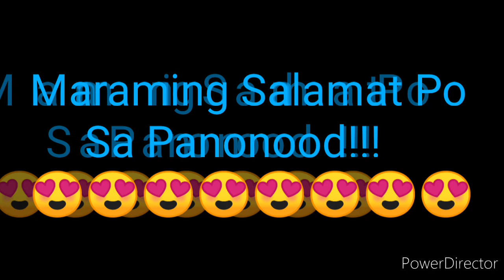STL LAGUNA 2nd DRAW RESULT JUNE 13, 2022